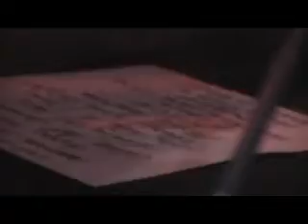Thinkin' of You - Kane @ Dante's 5-1-11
Kane @ Dante's 5-1-11